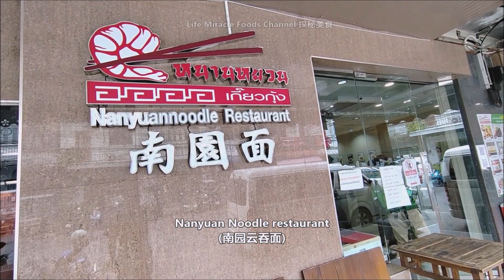烧鸭叉烧饭云吞面炸蟹枣泰国合艾南园面驰名美食餐厅 Roast duck noodel char siu rice Thailand Hatyai best food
👉 邀約我们去探秘你的美食 ▶︎👇👇
Youtube    : Life Miracle Foods Channel 探秘美食
Facebook : Life Miracle Foods Channel 探秘美食 @lifemiraclefoodstreet
Messenger : m.me/lifemiraclefoodstreet
✅ Nanyuan Noodle restaurant (南园云吞面)
✅ Address/地址 : Tanrattanakorn Rd, Hat Yai, Hat Yai District, Songkhla 90110, Thailand
🔊不可錯過的其它人影片🎥
炒粿条甜凤梨泰国合艾锦荣巴刹早市美食街路边档 Thailand Hatyai Kim Yong Market Street Food Pad Thai breakfast

苦瓜面猪肉鸡蛋粥泰国合艾咖啡店早餐美食 Bitter Gourd Noodle Pork Porridge Thailand Hatyai Breakfast

猪肉串黑糯米饭炒面泰国合艾道地美食餐厅午餐 Pork Skewers Sticky Rice Fried Noodle Thailand Hatyai Food Lunch